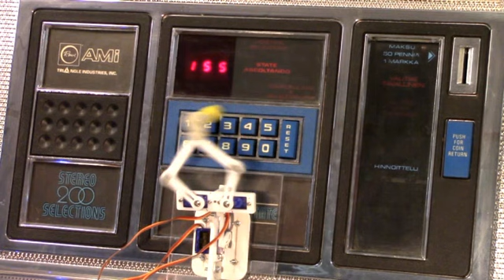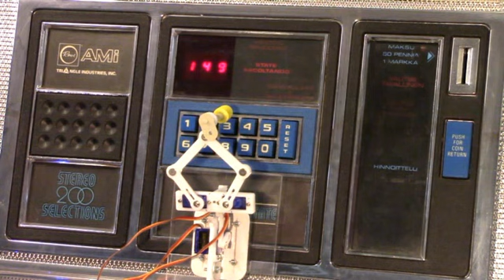Remote Robot finger playing Vintage AMI Jukebox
Four technical innovations made this project possible: The 1977 Rowe AMI Jukebox, PlotClock robot arm kit, WeMos/ESP 8266 microcontroller and Blynk App/Cloud service.

My 40 years old Rowe AMI R-81 Jukebox is still working fine playing vintage vinyl singles from 60’s, 70’ and 80’s. Weighting over 160 kg (360 lbs) this player is not quite as portable as modern mp-players, but living at internet era, it is now possible to carry the jukebox and 200 vinyl records in your pocket – virtually of course!

Amazing PlotClock robot is originally designed to show current time by drawing time digits on the erasable board. My adaptation for PlotClock is to use it as a robot finger for pressing Jukebox song selection buttons.

The Plotclock ”finger” is driven by 3 servos controlled by WeMos microcontroller. This piece of wonder is (almost) Arduino Uno compatible and has WiFi capabilities, so it is possible to control the jukebox wirelessly from anywhere in the world. And you can even use your own playlists stored in the microcontroller!

The cream on the cake comes from the incredible easy to use Blynk App and their Blynk Cloud Server giving a nice mobile phone/tablet user interface with full mobility.